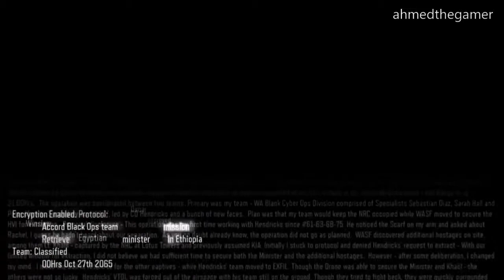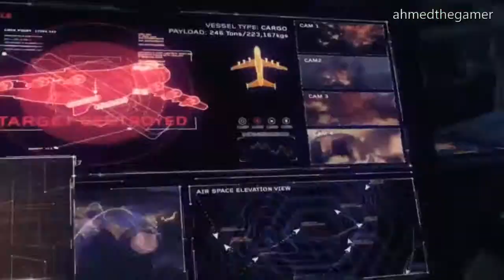Call of Duty®: Black Ops III